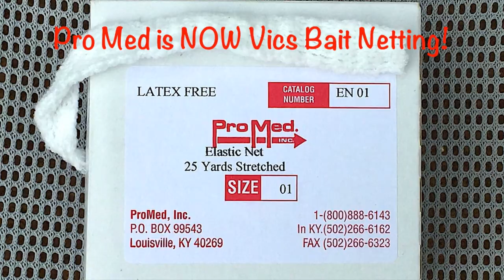This Fish is a Lady - Ladyfish!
Ladyfish Was Caught Using Bait Bags Made From Big Vic's Bait Netting From ProMed Inc!

When i fish with friends in Florida Ladyfish were considered a "trash" fish due to the soft texture of the meat and the many bones. Just like Bonefish. So i decided to change that by scrapping the soft meat with a large spoon to create a bowl of "fish pudding". To this i added chopped onions & green onions, oyster sauce, bread chunks, salt & pepper. Mushed everything together so it resembled & felt like white meatloaf.

I fried patties made of this & my Florida friends never threw back another Ladyfish ever again. I recently posted a pic of this catch from 2016 that drew some attention. So i decided to show how i set-up my baiting system making bait bags using Big Vic's Bait Netting. This method saves your bait for multiple usage. I started using only 2 whole small squid & a few shrimps. But we filled 2 coolers so we had enough for our families.

My fishing buddy Wayne Choy joined me this morning. By noon were cleaning fish at home. Hope you enjoyed this.